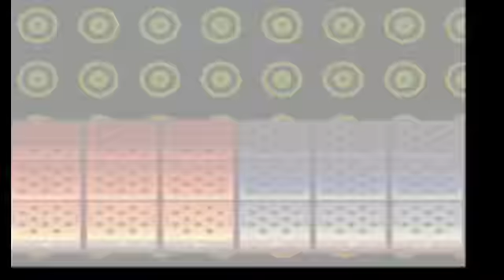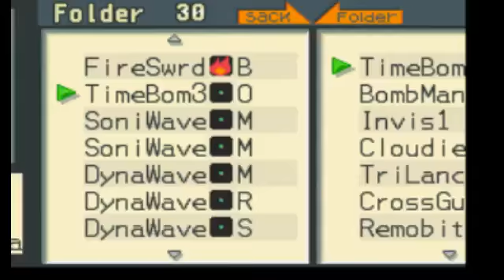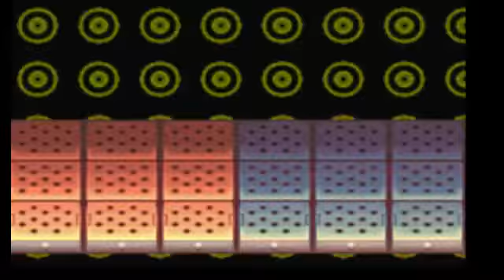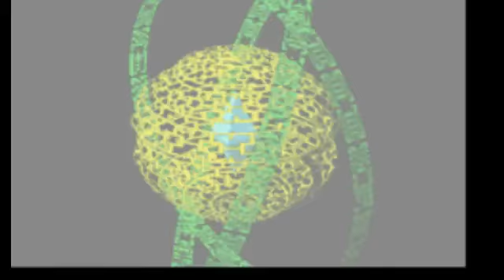Let's Play Megaman Battle Network 1 - Episode 23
Hey everyone, sorry about the low quality commentary, my voice is currently wrecked by the beginnings of a cold. I won't be doing any new recordings until it clears up (except when I absolutely have to in order to keep my schedule) but as most of my projects are pre-recorded, this will have no effect on any uploads aside from Monday and Saturday.

That being said, in this episode, we rescue Higsby and the other former agents (allowing me to grind offscreen again) and tackle the first two internets of the area, while also grabbing the Roll3 chip finally